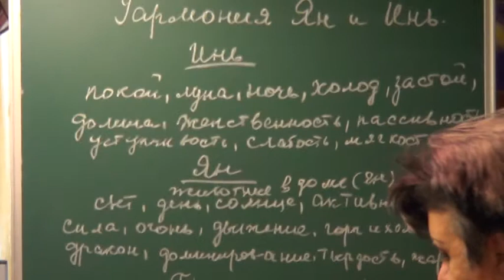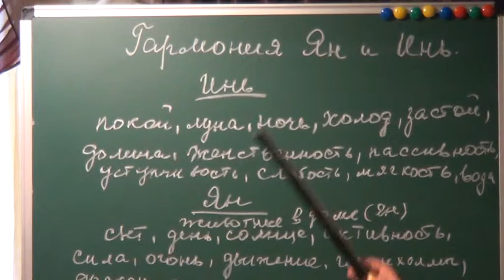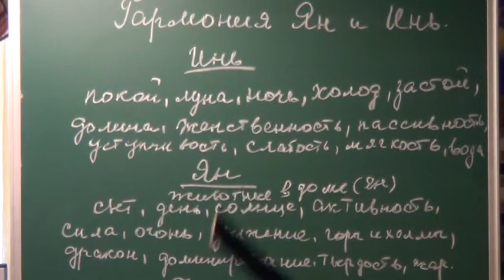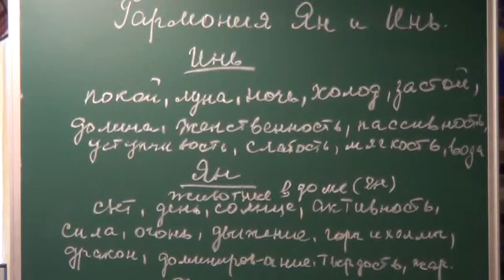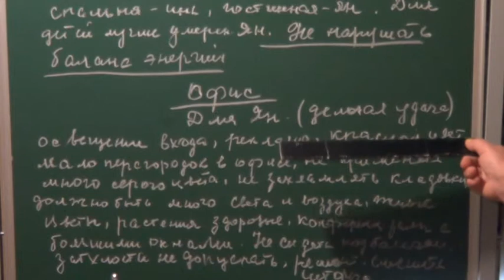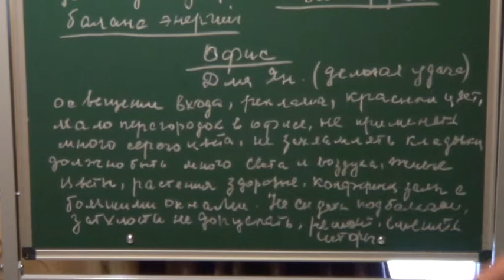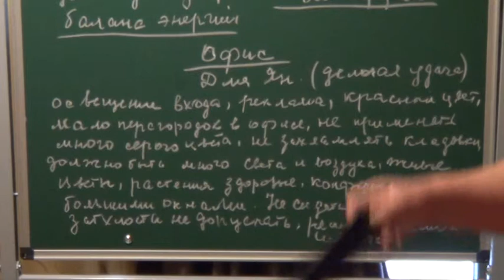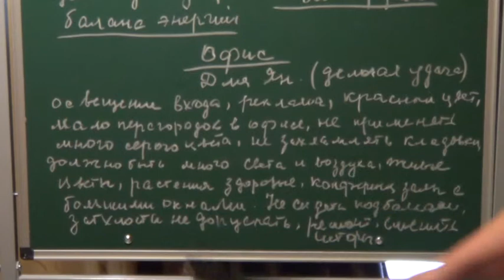фен- шуй В Бизнесе.КАК УЛУЧШИТЬ ФЕН- ШУЙ ОФИСА ? ПРАКТИЧЕСКИЙ ФЕН- ШУЙ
Все видео о фен-шуй по ссылке:
ВАШ ОФИС СТРАДАЕТ ОТСУТСТВИЕМ ДЕЛОВОЙ АКТИВНОСТИ?  ПОПРОБУЙТЕ ПРИЕМЫ ФЕН- ШУЙ , В ЭТОМ ДЕЛЕ ВСЕ СРЕДСТВА ХОРОШИ. уроки фен- шуй для начинающих

Канал просит вашей поддержки! Сердечно благодарю неравнодушных!

ПриватБанк 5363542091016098 (Для Украины Захарова Е. А.)